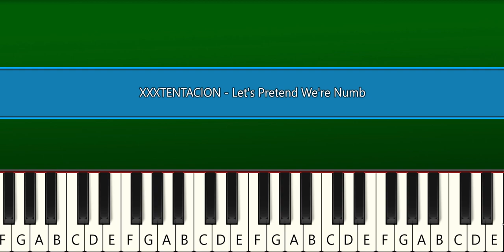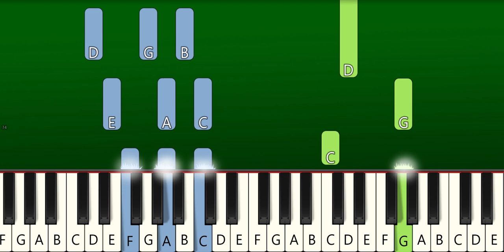XXXTENTACION - Let's Pretend We're Numb (Piano Tutorial)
How To Play "XXXTENTACION - Let's Pretend We're Numb" (Piano Tutorial With Sheets | Piano Medium | Piano Advanced | Piano Instrumental | Piano Karaoke)